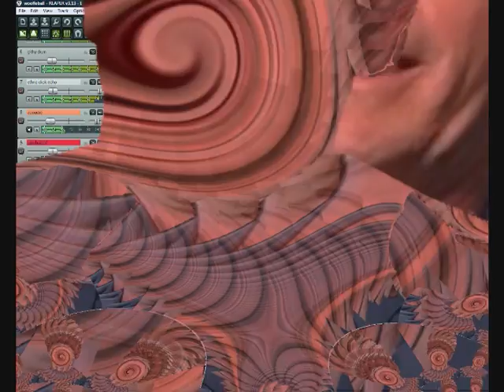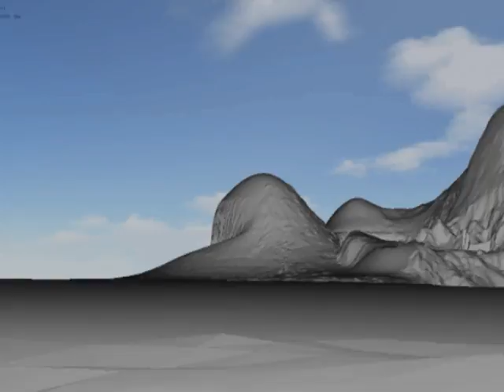Charlie Gibson VS Mel Sheen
Charlie Gibson and Mel Sheen face off in a match of wit and warlockism.

Summoning the spirits from the depths of insanity and retardation with music.

All events actually happened.

Experiments with basic lip syncing animation with gimp, paint, and monkey jam with some morph warps thrown in for good measure.

Uses the following creative commons footage.